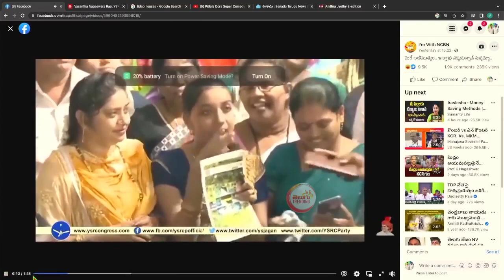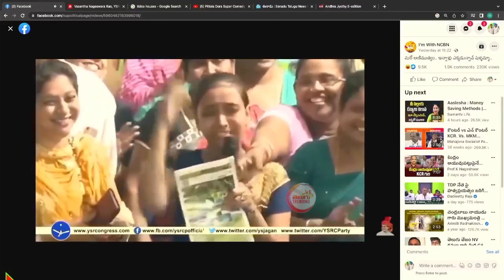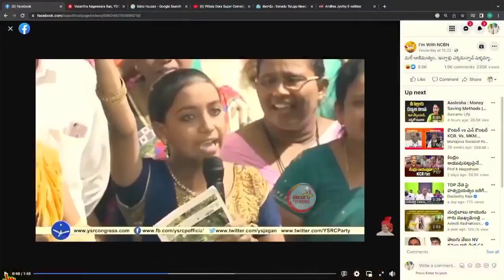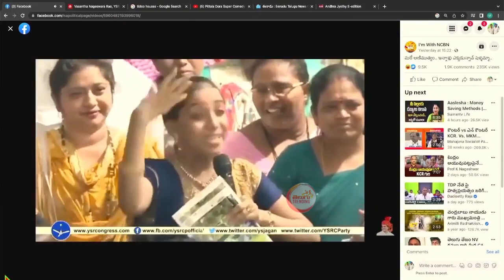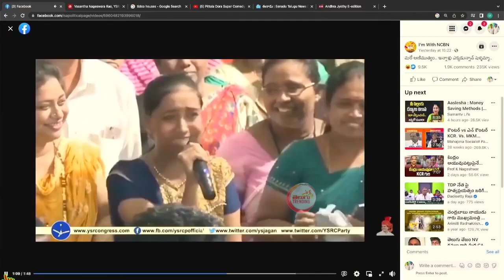జగనన్న ముందు బెస్ట్ పెర్ఫార్మన్స్ ఇచ్చిన అమ్మాయి | Mahasena Rajesh Hilarious Comments | TT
జగనన్న ముందు  బెస్ట్ పెర్ఫార్మన్స్ ఇచ్చిన అమ్మాయి | Mahasena Rajesh Hilarious Comments